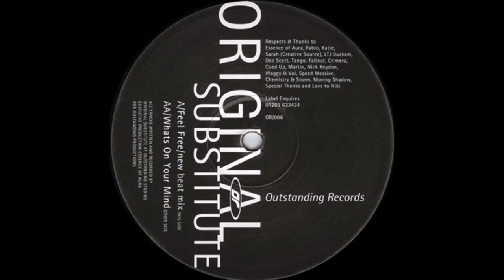Original Substitute - Feel Free (New Beat Mix)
I really like this tune and was surprised that it wasn't already uploaded to YouTube. Very nice track here from 1994, made by Essence of Aura on their label, Outstanding Productions.